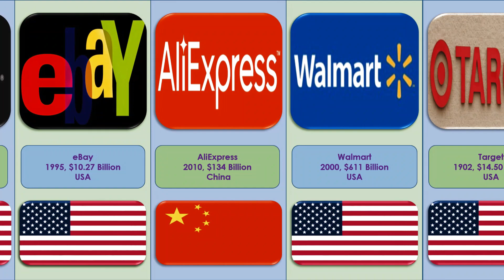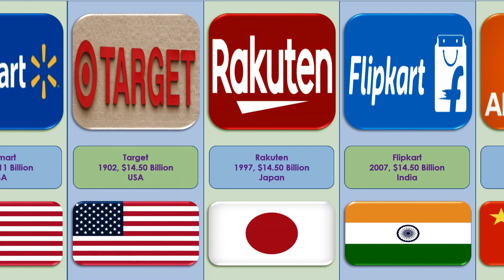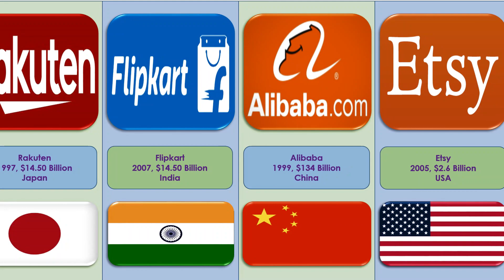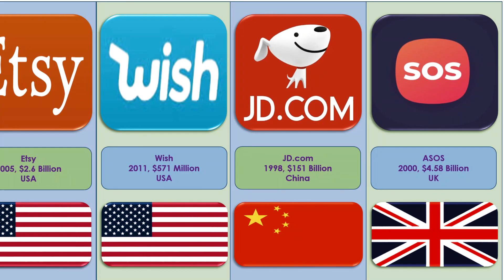Top 10 Online Shopping Sites in the World | 10 Best Online Shopping Sites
worldatas, Top 10 Online Shopping Sites in the World, 10 Best Online Shopping Sites, Shopping Sites

MUSIC CREDIT

Track: Guess I_ll Never Know.wav - TrackTribe